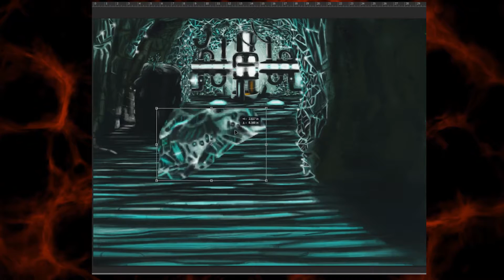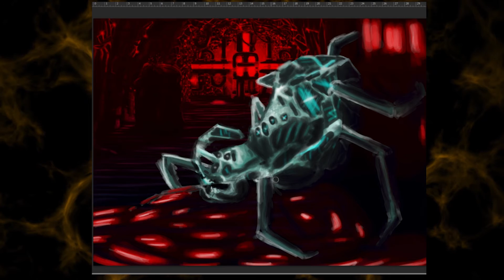Sketchbook Thumbnail Arachnid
Prints